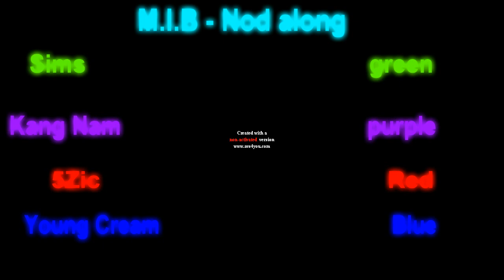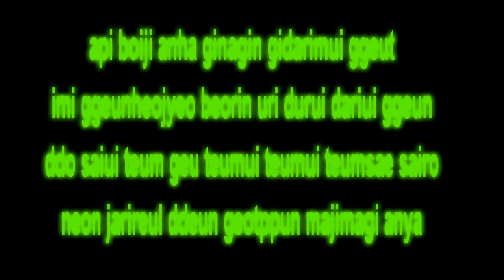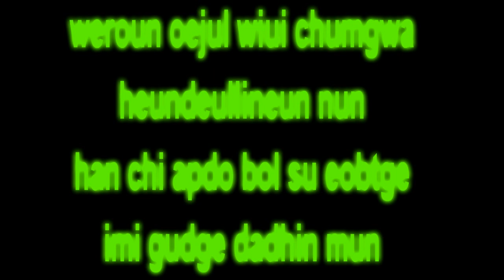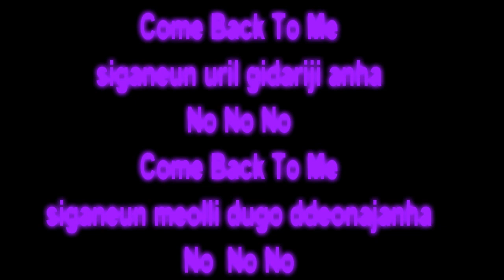M.I.B-nod along color code